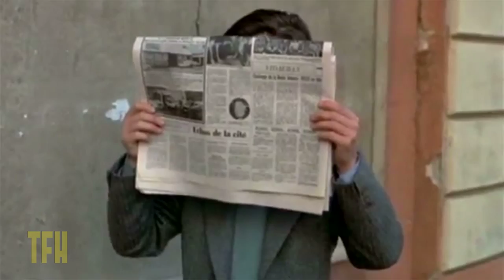Neil LaBute on DAY FOR NIGHT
"Shooting a movie is like a stagecoach trip. At first you hope for a nice ride. Then you just hope to reach your destination." Francois Truffaut's warm, funny and knowing dramedy is one of the greatest movies about movies and the act of making them. The project in question, "Meet Pamela", is obviously a potboiler, but the complex relations between cast and crew mirror every movie large or small. Another great George Delerue score is the cherry on top.

What's that podcast, you ask? Why, it's THE MOVIES THAT MADE ME, where you can join Oscar-nominated screenwriter Josh Olson and TFH Fearless Leader Joe Dante in conversation with filmmakers, comedians, and all-around interesting people about the movies that made them who they are.